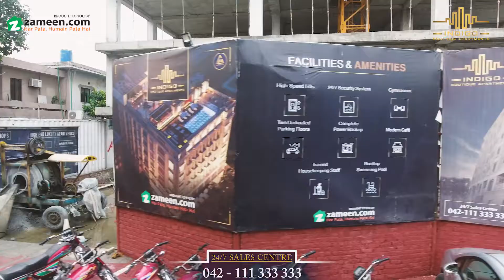Indigo Boutique Apartments Gulberg, Lahore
All Projects Exclusively Marketed by Zameen.com

On Cash and Installments
Plots
houses
Apartments
shops
Projects in all cities

Atta Gulzar Khan
Senior Manager Project Sales
Zameen.com